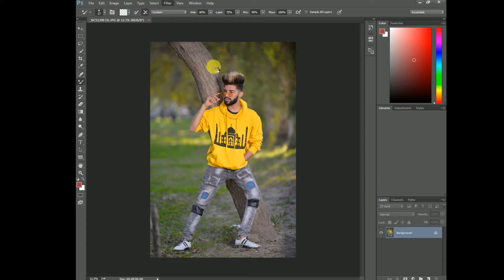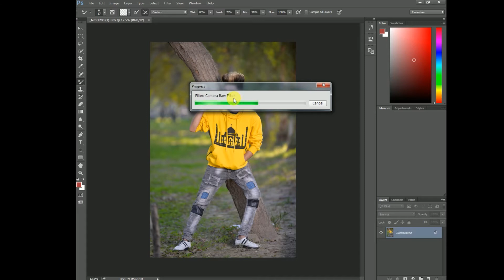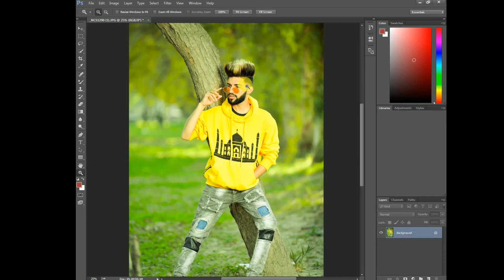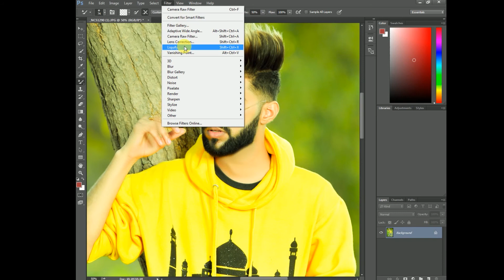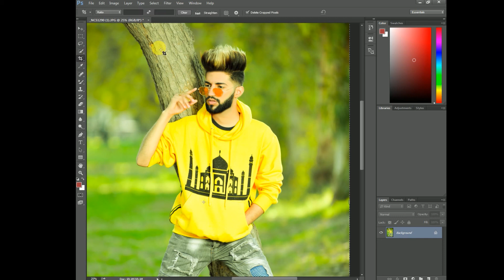Get Realistic Pure White Skin Formula in Photoshop/Mughal Clicks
haji newton

photoshop

nikon d7100

photoshop tutorial

adobe photoshop

d7100 nikon

photoshop retouching

studio background

skin retouching

photoshop manipulation

retouch photoshop

camra

photoshop retouch

canon 200d

My Name Ix {Zarara Mughal} I Live In {Daska} Sialkot
This channel sharing all about Photo Editing, Photography Poses, Camera Settings etc.

Also write us mail for your desired Tutorials on any topic for given segment

This Is The Official  Channel Of Mughal Clicks

new model photo graphy latest photo pose simple pose professional photo aur b different pose dakhnay k liey meray chennel ko subscribe kran aur man ap ko photo shop ka kaam sikhaon gha